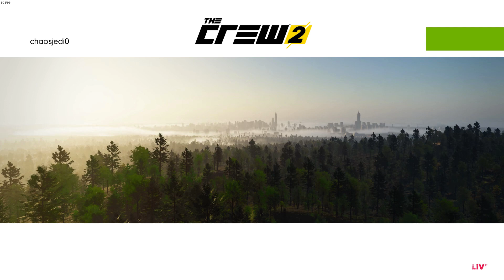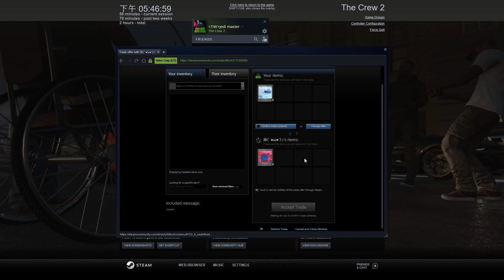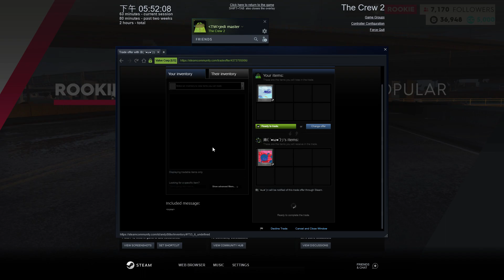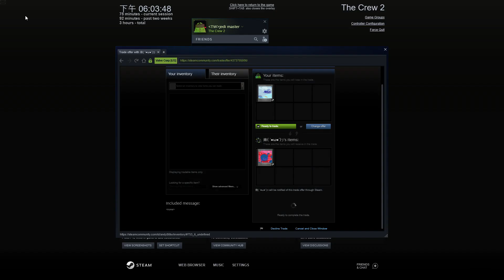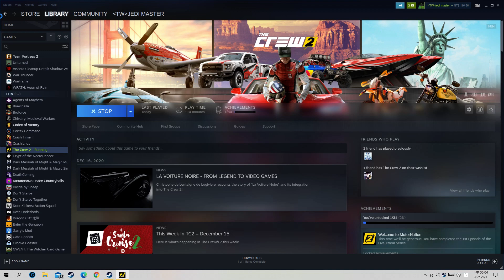The Crew 2 01